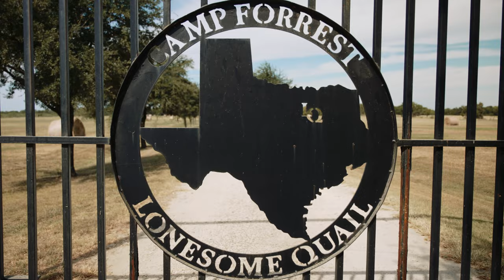Alysia & Kenneth | A Wedding at Camp Forrest Lonesome Quail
Everything has led them to this moment and with the love and support from their close friends and family they now enter a new chapter together. As long as they have the love, dedication, and keep Christ the center of their relationship, they will have a long, everlasting marriage.